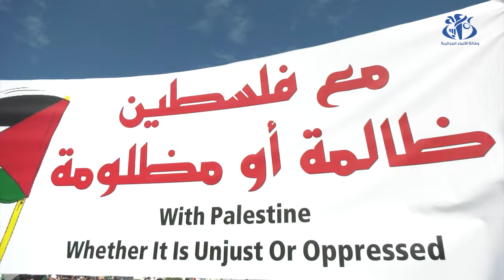مسيرات في ربوع الوطن لنصرة غزة والتنديد بالعدوان الصهيوني